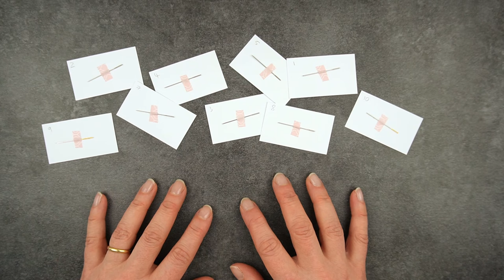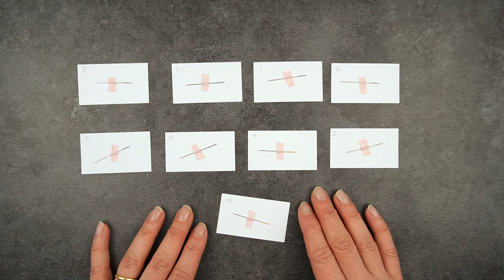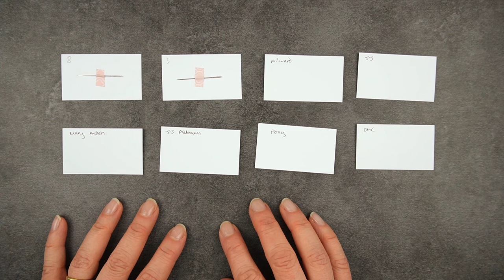What are the best needles for cross stitch?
Have you ever wondered if there is a 'best' needle for cross stitch?
Well...it's complicated!
So let's look at some important differences between needles that you can look out for and discuss different variations on the tapestry needle such as gold plated or ball tip needles.
Watch the video to find out what I think is the most important factor in determining whether a needle is good or not!
I've also tested 10 different needles in several blind scenarios to see which I liked best so come and see which was my favourite brand.

Chapters;
00:00 Start
02:54 Petite needles
04:06 Gold plated needles
06:08 Platinum plated needles
06:40 Twin pointed needles
07:42 Ball tip/easy guide needles
08:44 Testing intro
09:30 Basic needle differences (length/width/eye size)
12:38 Testing process
13:38 Ball tip needle test
15:26 Heart motif stitch tests
16:21 Real life stitch tests
16:49 The most important factor for a good needle
17:50 Needle ranking worst to best
22:41 Needle costs

Peek behind the scenes, get exclusive pattern discounts and a free pattern!

**BROWSE JOYFUL CROSS STITCH PATTERNS**
I sell cute colourful designs suitable for beginners and more experienced stitchers in my Etsy shop

How to choose the right size needle for cross stitch;